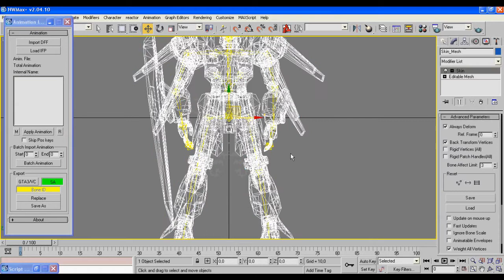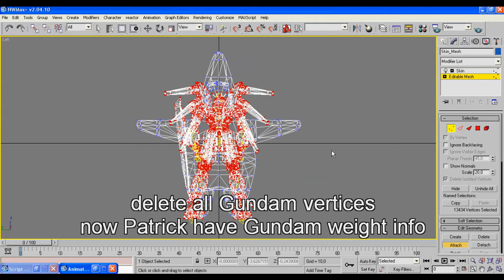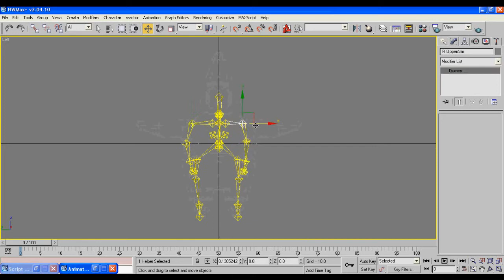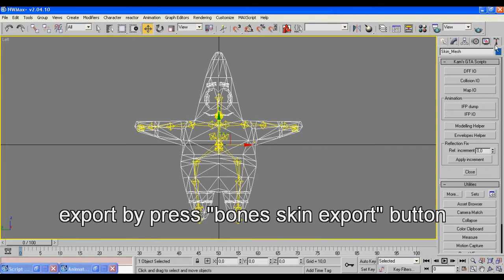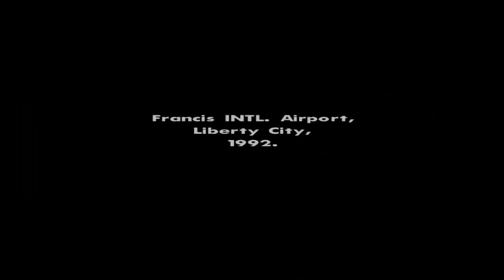How to correctly create Big Ped (GTA San Andreas Rigging Tutorial)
GTA San Andreas Rigging Tutorial
Resize and Create big ped ... Patrick Spongebob.
How to Modding GTA San Andreas.
Save - load envelopes method.